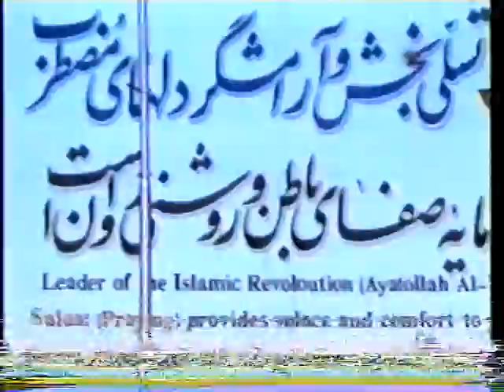Gilles Proulx, Journal du Midi ,Radio de CKAC, 1995,